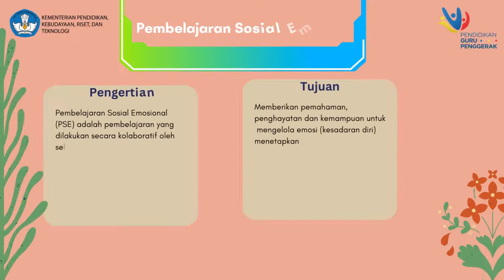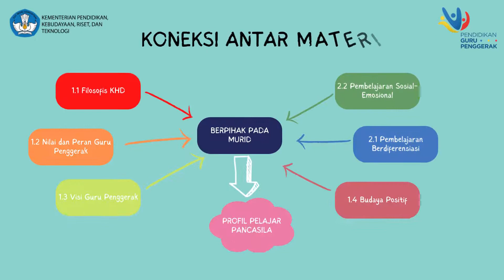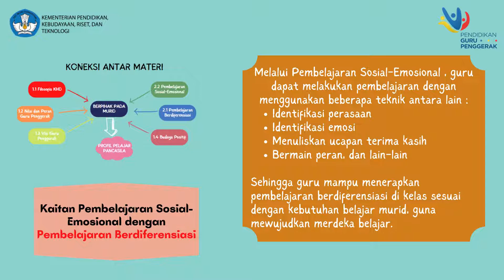Koneksi Antar Materi 2 2